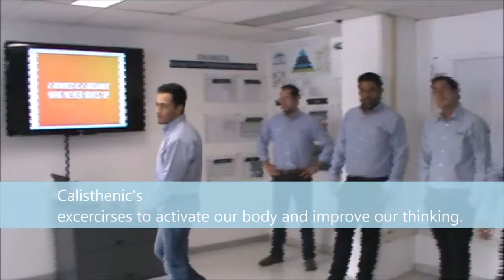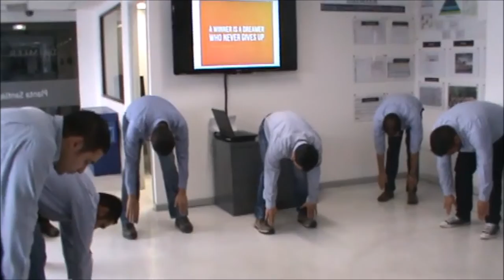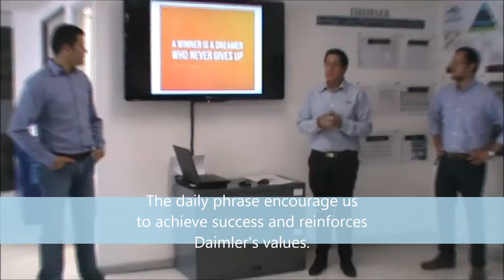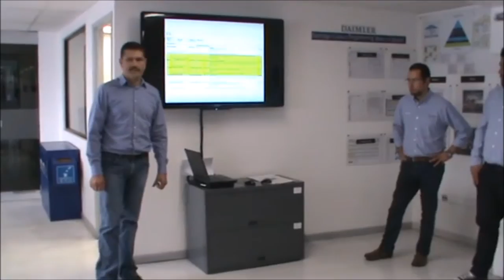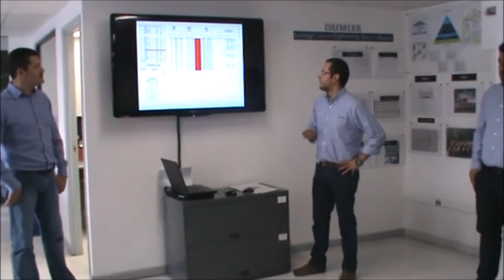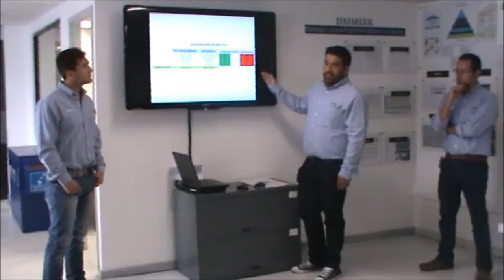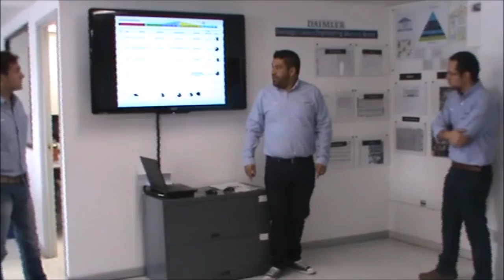Santiago‘s Liaison Engineering huddle video1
Santiago‘s Liaison Engineering huddle video